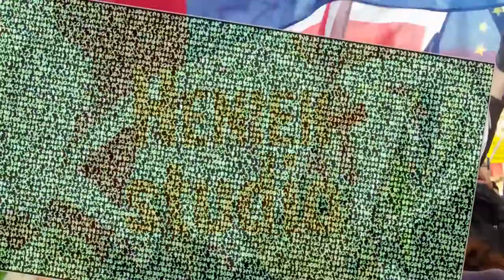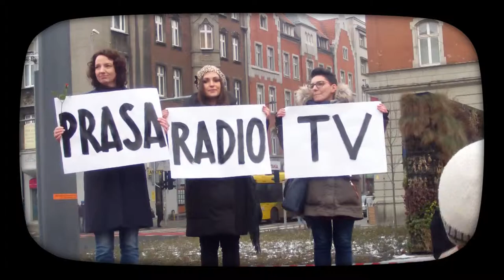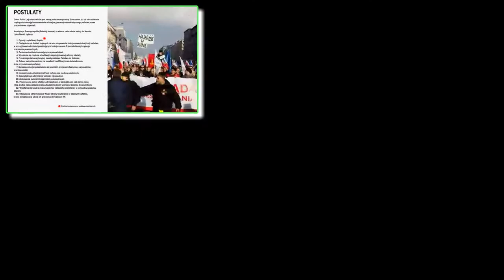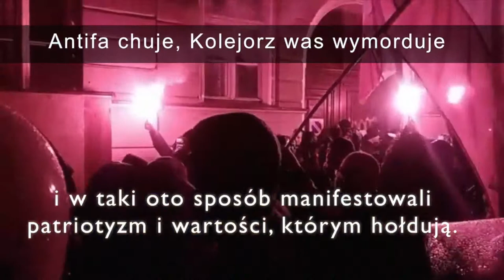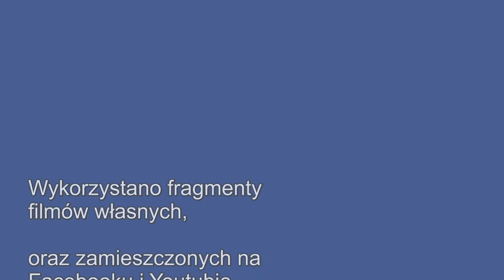KOD Film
Mój kanał prywatny. Publikuję filmy, które sam zrobiłem. Filmuję to, co mi się podobało.